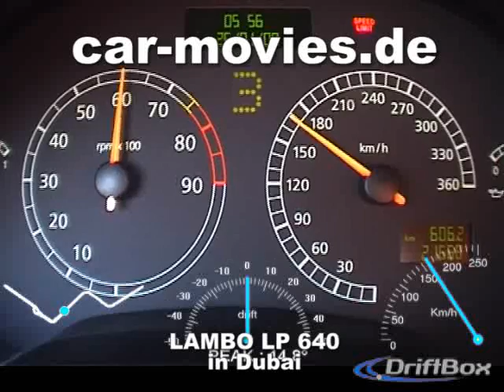Lamborghini Murcielago LP640 flat out acceleration DUBAI car-movies.de no HD Trailer Kidd